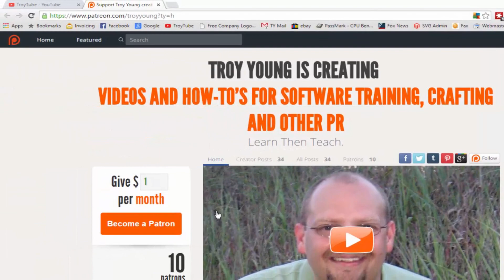Mac vs PC - My Perspective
One of the never ending debates and questions is, "Should I buy a Mac or PC?"  In this video I ramble a bit about things you consider when choosing and what really vexes me about me about some people who switch.